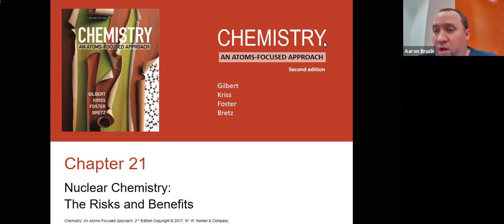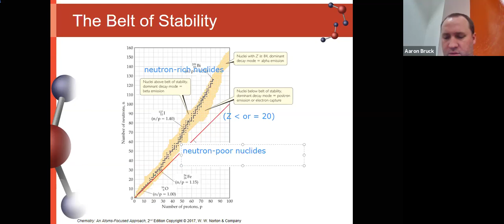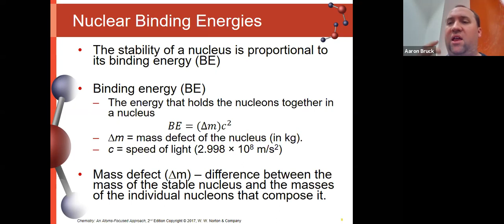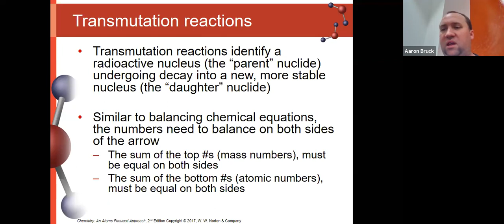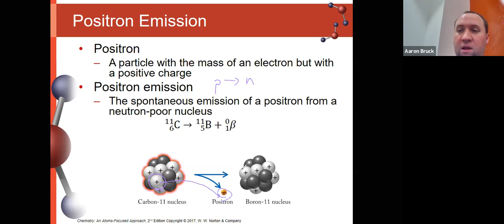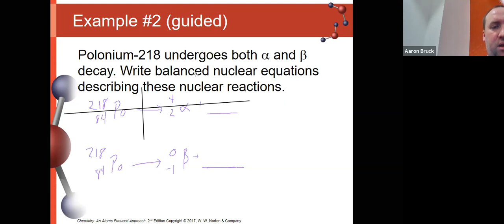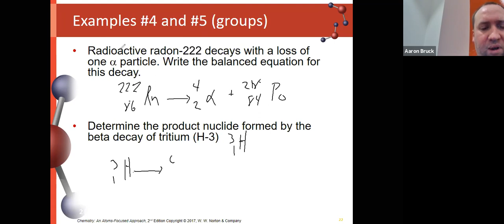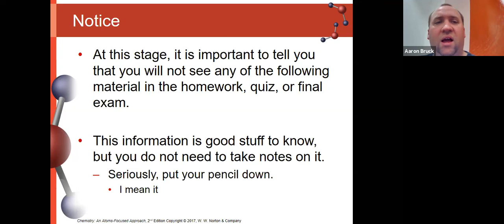Lecture for 12-4-20: Nuclear Chemistry (Chapter 21)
In this final video for CHEM 105 in the Fall 2020 semester, we cover all of the essential topics out of Chapter 21 (Nuclear Chemistry).  Topics discussed: Radioactivity, Band of Stable Nuclides, Strong Nuclear Force, Nuclear Binding Energy, Types of Radioactive decay, Transmutation Reactions, Half life, Radiometric Dating.